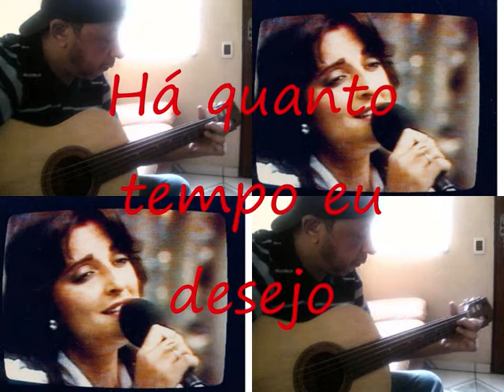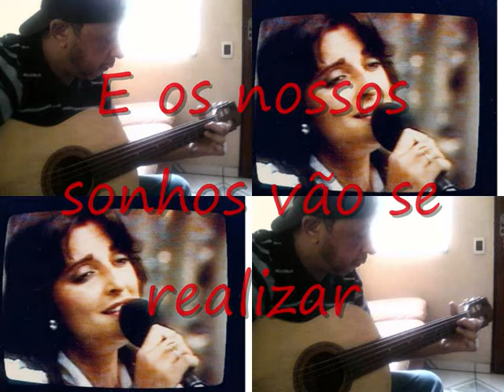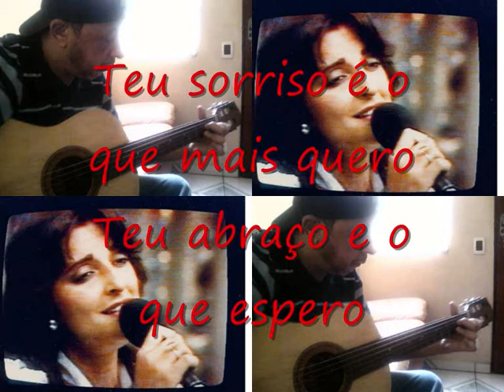IV CONCURSO DE COMPOSIÇÕES DO LEONI - AMOR E TEUS SEGREDOS - Luiz Carlos Santos - Leoni.wmv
IV Concurso De Composições Leoni
Concorrente : Luiz Carlos Rodrigues dos Santos
Voz de: Eneida Laís